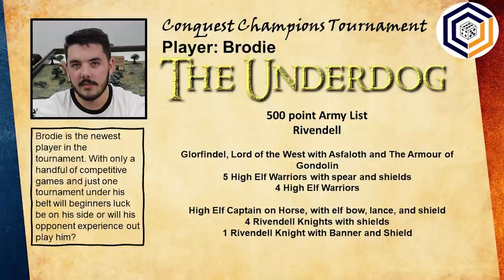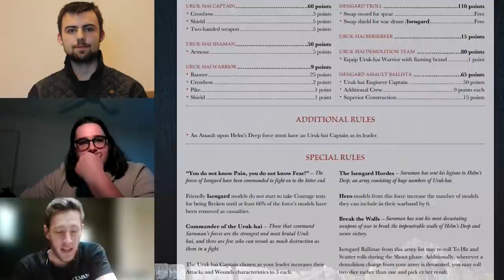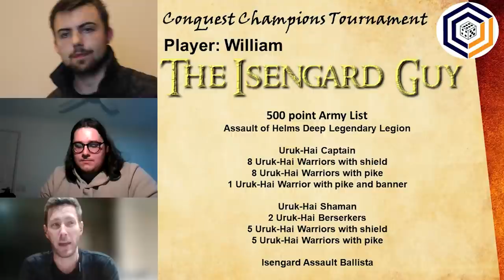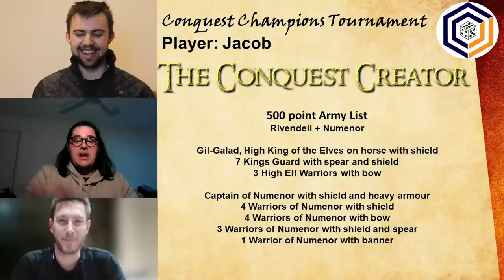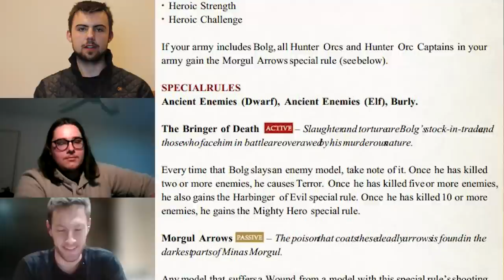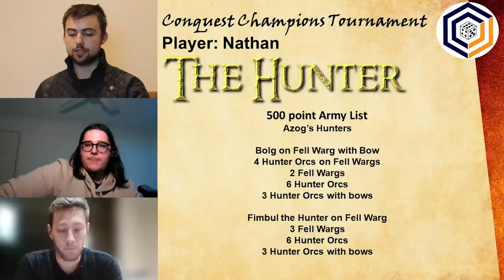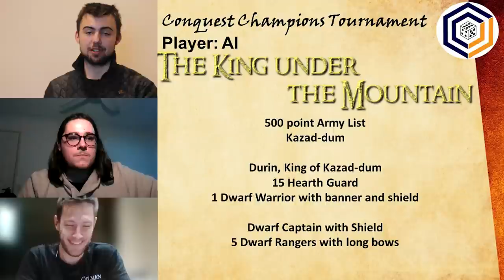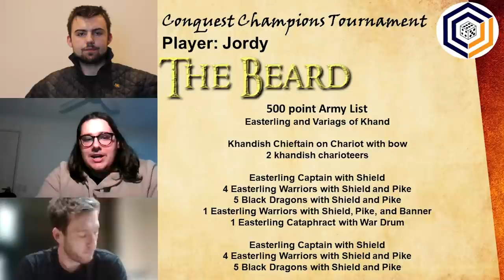Which Army is Going to Win??? Conquest Champions League Army List Breakdown ~ Middle Earth SBG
Josh, Sean, and I break down the 8 lists in the upcoming Conquest Champions Battle Report League! Which army do you think is the strongest?